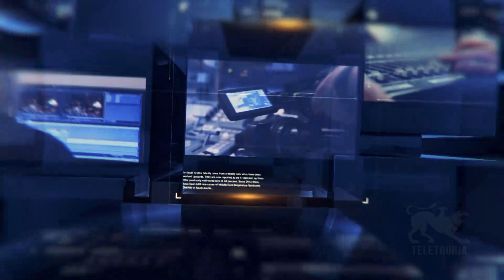TG Sera 18/06/2022